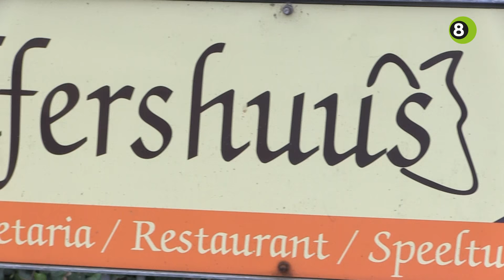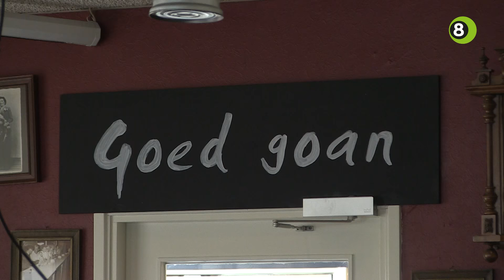Laatste paasvuur onder leiding van 't Wolfershuus in Wolfersveen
In de hele regio verrijzen tak voor tak stapels hout voor de traditionele paasvuren. In Wolfersveen is het een vuur met een lach en een traan, aangezien de uitbater van café ’t Wolfershuus stopt.